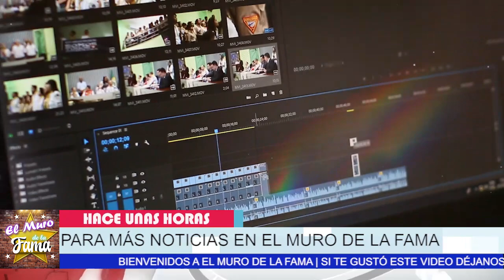🔴🔥Televisa 𝗧𝗥𝗔𝗹𝗖𝗹0𝗡𝗔 𝗔 𝗟𝗮 𝗛𝗶𝗷𝗮 De Angelica Rivera Por Esta Razon😱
Sofia Castro Recibe Esta mala noticia y esta muy devastada de que televisa haya traicionado su confianza.

¡ BIENVENIDOS ‼️